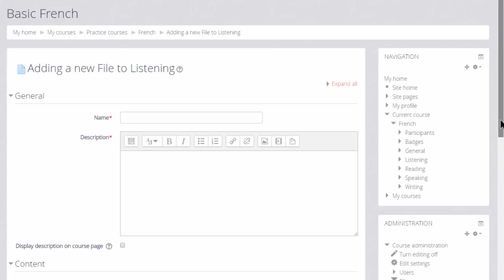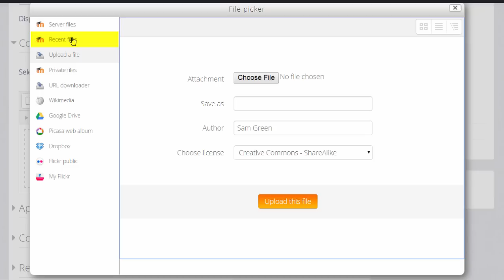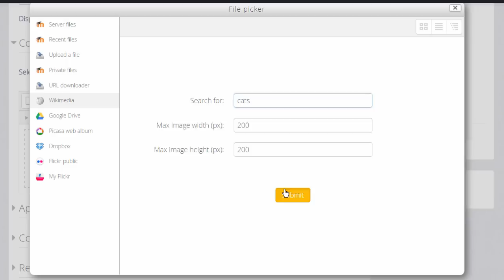Learn Moodle 2015: File Picker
How to the file picker in the Learn Moodle site - an introduction to uploading files.

This tutorial video is part of the Learn Moodle MOOC 2015 series using Moodle 2.8